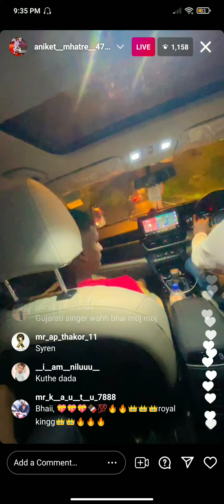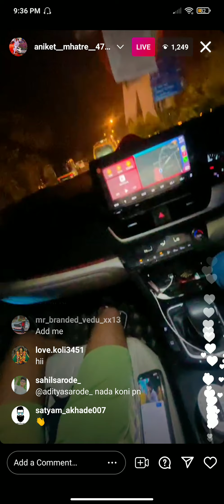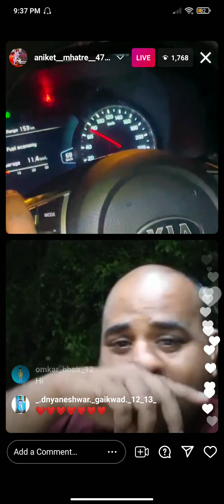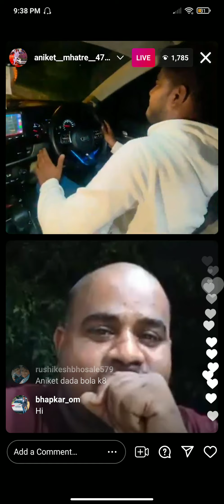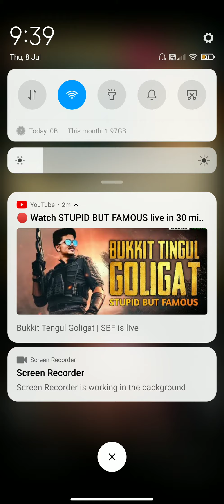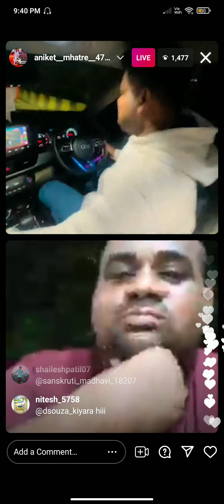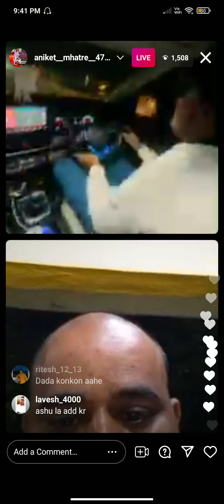ANIKET MHATRE 4773 INSTAGRAM LIVE